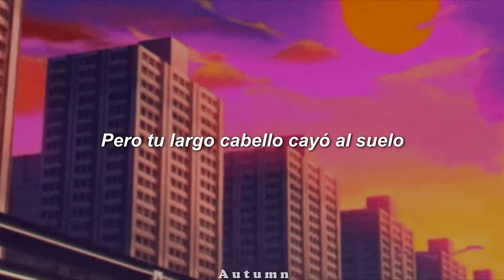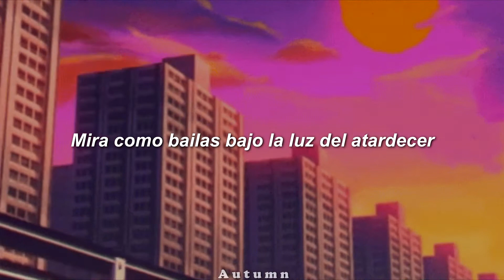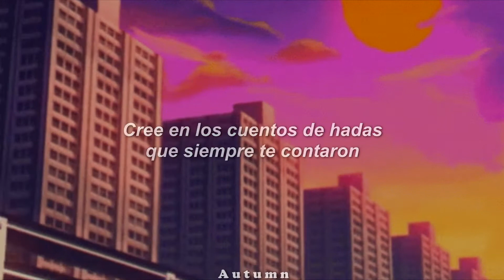「 Paper Idol - Castles// Sub Español 」✨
｡ﾟﾟ･｡･ﾟﾟ｡
　ﾟ･｡･

🍁 Ｌｙｒｉｃｓ：

I've been bleeding
Oversleeping
Running through the story line for line

City skies
Through squinted eyes
Look just like torches on the 405

But your braids fell to the ground
Begging me to climb up
Watch your shadow dancing on the stone
Send the joker to the hall
Cause I can't seem to find ya
But when I close my eyes

I see the castles in my head
Believe the fairy tales that you told instead
No one can hurt me in a suit made of lead, made of lead

Count the stairs and
Split the hairs
I plan for my escape until I can't speak

I can't take the silence
Or fakes the smiles
Everybody looks back the same
It's the wildest thing

Then your braids fell to the ground